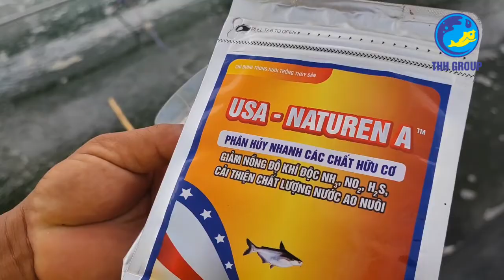Mẹo diệt tảo nhanh chóng, hiệu quả bằng vi sinh Tân Huy Hoàng